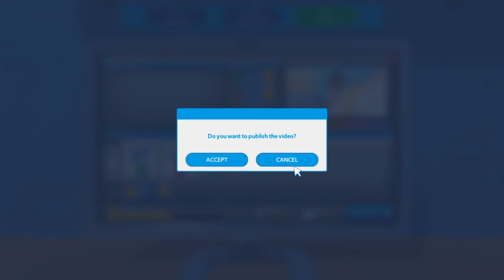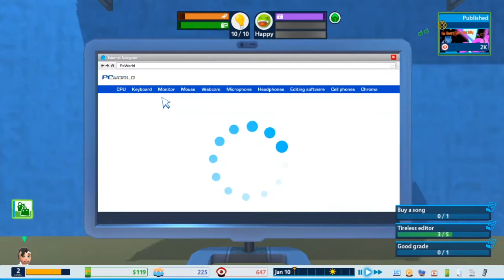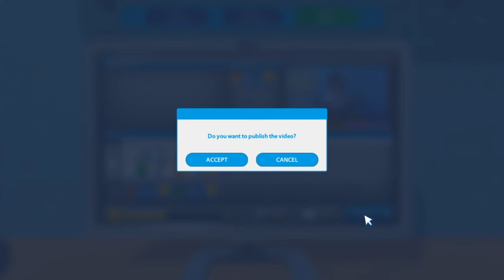Ingat Jangan Skip Tutorial! | Youtuber Life OMG